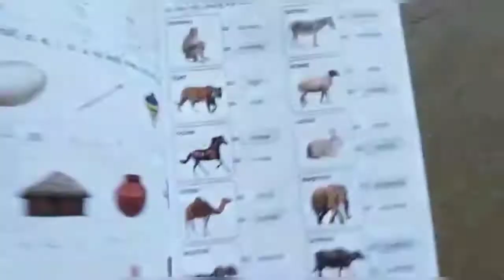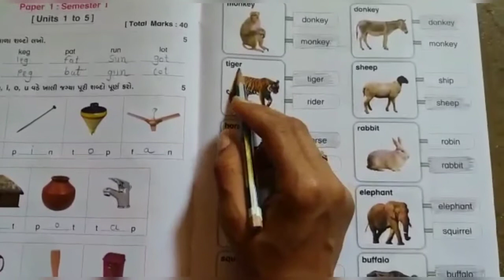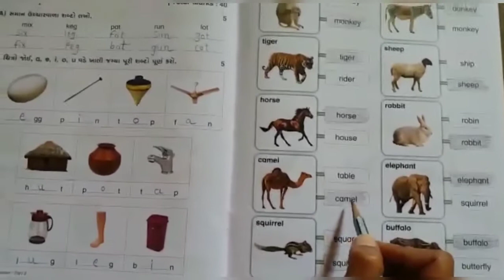STD:- 2 || English || By Hasti Miss || Upasana vidhyalay || 9/10/20